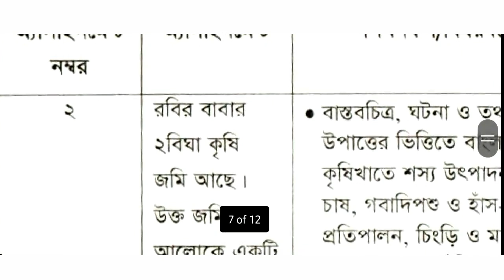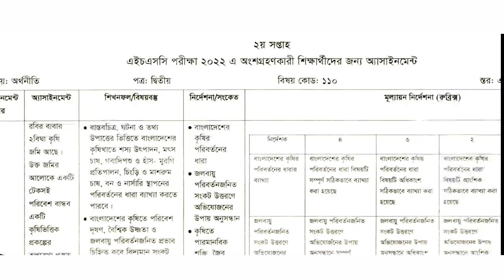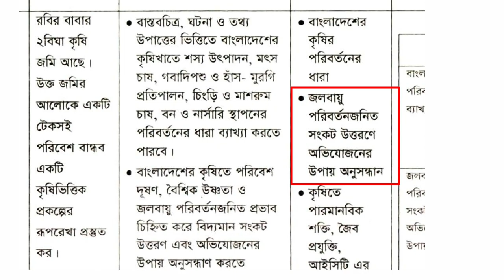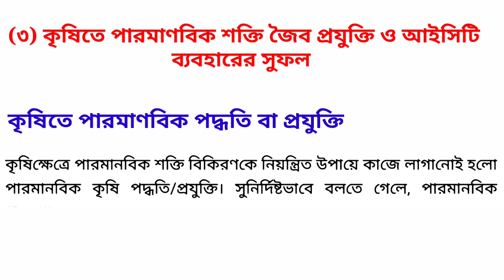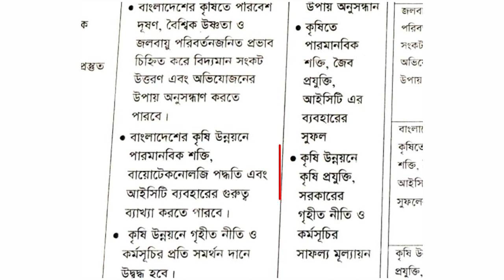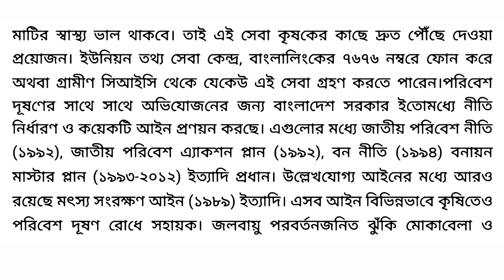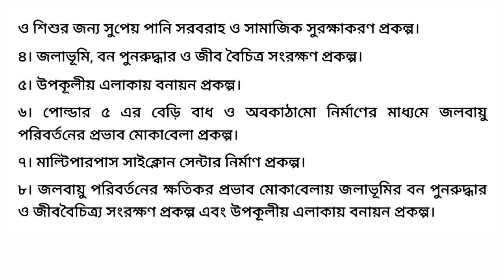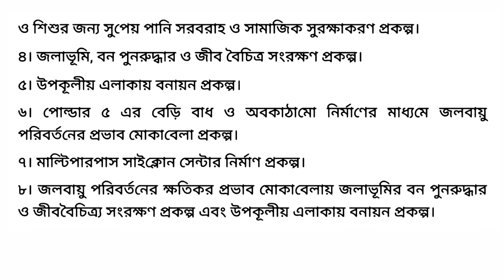HSC | অর্থনীতি (২য় পত্র) অ্যাসাইনমেন্ট এর উত্তর | Economics assignment answer | 2nd Week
এই ভিডিওতে একাদশ শ্রেণির অর্থনীতি দ্বিতীয় পত্র  অ্যাসাইনমেন্টের সমাধানটি দেয়া হয়েছে।
এটি দ্বিতীয় সপ্তাহের অ্যাসাইনমেন্ট এর সমাধান।

একাদশ শ্রেণীর দ্বিতীয় সপ্তাহের অ্যাসাইনমেন্টের উত্তর ➤➤➤

একাদশ শ্রেণির প্রথম সপ্তাহের অ্যাসাইনমেন্ট